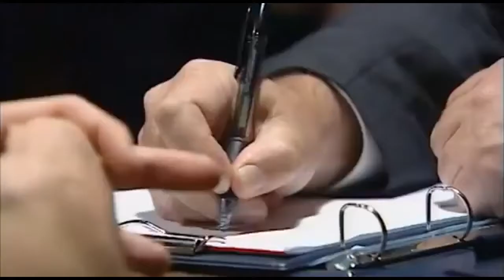Blue Heelers S08 E19 Before The Fall 2